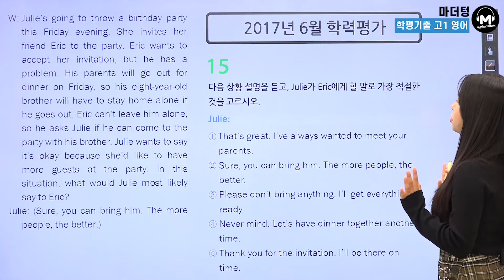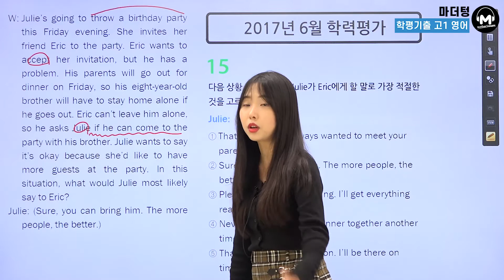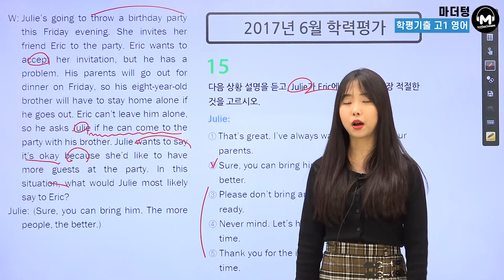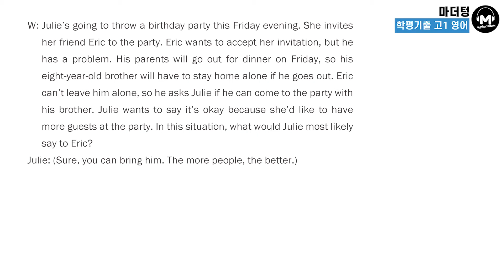[마더텅] [학평기출 고1영어 듣기] 2017년 6월 학력평가 15번 (해설 : 김유경 선생님)